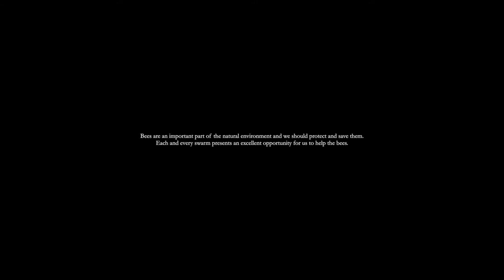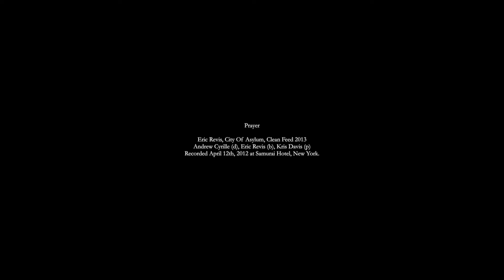Catching a swarm of bees at Casa vacanze Podere Santa Pia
Do you have a tree with some bees and you want to catch and save them? This video shows you how a bee keeper removes a large swarm of bees.

The Tuscan Maremma is one of the most beautiful settings that nature has to offer. In the countryside exists a rich heritage of beekeeping and honey production. If the temperature rises quickly in spring, the bees get pretty warm in their hives. Once a hive becomes overcrowded, a queen will split off, taking a large portion of the existing colony with her to create a new colony. This is called swarming.
Bees are an important part of the natural environment and we should protect and save them. Each and every swarm presents an excellent opportunity for us to help the bees.
What to do if they land in your garden?
Emanuel M., a beekeeper in Castiglioncello Bandini, Tuscany, shows how to catch a swarm.
This was the first bee hive at Podere Santa Pia.